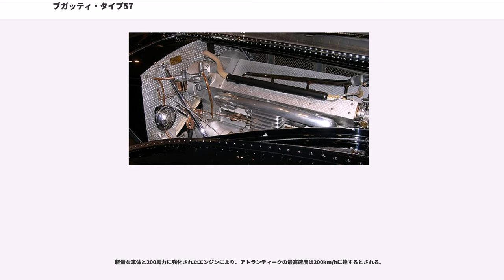ブガッティ・タイプ57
タイプ57（"Type57、T57" ）はフランスの自動車メーカー・ブガッティが1934年から1940年まで、710台を製造した高級車である。この生産台数は歴代のブガッティ各モデル中最多であった。

ブガッティ創立者のエットーレ・ブガッティの長男・ジャン・ブガッティによって設計され、多くの場合、彼がデザインした個性的で美しいボディが自社工場で架装された。自社ボディのバリエーションは2ドア4座の「ヴァントー」（"Ventoux" ）、4ドア4座の「ギャリビエ」（"Galibier" ）、2ドアカブリオレの「ステルヴィオ」（"Stelvio" ）、2ドアクーペの「アトランテ」（"Atalante" ）の4種であった。エンジンはタイプ49（"Type 49"）に用いられたものをジャンが大幅に改良したDOHC直列8気筒3,257ccで135馬力を発揮し、3,300mmの長大なホイールベースを持つ重量級のこの車を最高速度153km/hで走らせた。

洗練された車体とエンジンに対し、創業者である父・エットーレ・ブガッティの頑固な意思によって、シャシーは旧式な設計とならざるを得なかった。前輪サスペンションは固定軸式、ブレーキも当初は機械式で、油圧式に改められたのは1938年になってからであった。ジャンは当初独立式サスペンションを計画したが、エットーレはこれに激怒して、彼が長年固執した固定軸に戻すように命じたと言われる。

生産台数の大半はスタンダードな「57」で、630台が生産された。ボンネット側面がサーモスタットで制御された開閉式シャッターとなっていることが特徴である。

タイプ57をベースに様々なスポーツモデルやレーシングモデルが開発され、標準型以上に著名な存在となっている。

タイプ57のシャシーを低め、ホイールベースも2,979mmに短縮したもので、Sは「surbaissé」（英語の「lowered」）の略である。外観上の特徴はラジエターグリル下端がV型となり、ボンネット両側にはシャッターに代えてメッシュの金網が付けられていた。

同時代の車の中でも背が高い部類であったノーマルのタイプ57のシャシーを低めるためには大改造が施された。後輪の車軸はシャシーの下を通っていたが、シャシーを貫通するように改められ、エンジンの潤滑も全高を押さえるためにドライサンプ方式に変更された。前輪サスペンションも新設計され、エットーレが忌み嫌っていた独立式に近いものとなった。タイプ57Sは僅か40台生産されたに過ぎないが、ブガッティ車の中でも最も著名なモデルの一つになっている。

タイプ57Sにスーパーチャージャー を与えた高性能版。新車としては2台生産されたに過ぎないが、ほとんどのタイプ57Sのオーナーはスーパーチャージャーによる更なる大馬力を望んだので、57Sのほとんどはモールスハイムのブガッティ工場に送り返されてスーパーチャージャー付きのSCとなった。エンジン出力は160hpに増強され、最高速度も185km/hに達した。

タイプ57に架装された様々な車体の中でも最も著名で、第二次世界大戦前の最も美しい自動車の一つとして賞賛されているのがタイプ57SC・「クーペ・アトランティーク」である。同時代の同様、当初のプロトタイプの車体にはエレクトロン（マグネシウム合金）とデュラリウム（アルミニウム合金）が多用されていた。材質が可燃性であったため溶接ができないので車体は外部からリベット留めされ、その継ぎ目がこの上ないデザイン上のアクセントとなっていた。車体デザインはジャン・ブガッティであった。

さすがに3台作られた生産型はアルミ製となったが、継ぎ目はデザイン上の特徴として残され、シャシーにまで及んでいる。いずれも現存し、アメリカにある一台（車台番号57374）は2003年のペブル・ビーチにおけるコンクール・デレガンスで優勝、もう一台（車台番号57491）は著名な服飾デザイナー・ラルフ・ローレンが所有している。残る一台（車台番号57473）は1955年の鉄道事故で大破したが、その残骸から復元されている。

軽量な車体と200馬力に強化されたエンジンにより、アトランティークの最高速度は200km/hに達するとされる。

タイプ57SCのシャシーに流線型の車体を被せ、エンジンを4,743cc289馬力まで高度にチューンしたレーシングカーで、1936年・ 1937年シーズン用のモデルがタイプ57G、19...